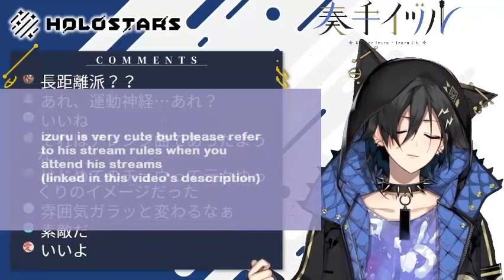[ENG CC] Izuru sings Hajimete no Chu (Izuru Arranged)【Kanade Izuru/Holostars】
mature hajimete no chu (september 2019)

 🎸 *:･ﾟ✧*:･ﾟ✧🎸✧･ﾟ: *✧･ﾟ:* 🎸

🎸 *:･ﾟ✧*:･ﾟ✧🎸✧･ﾟ: *✧･ﾟ:* 🎸